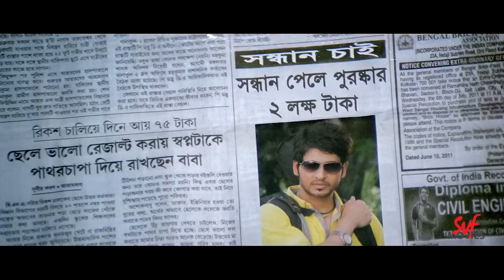তুমি কি সার্বজনীন বাবা হয়ে গেলে ? | Payel | Soham | Mithun | Le Halua Le | Movie Scene | SVF Movies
যেমন কর্ম তেমন ফল

Watch and enjoy the scene from Le Halua Le !